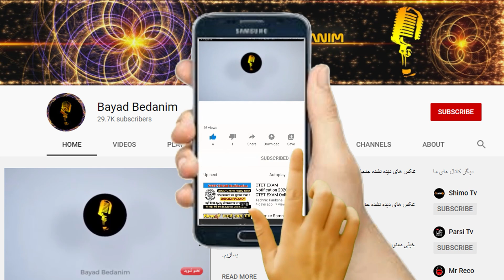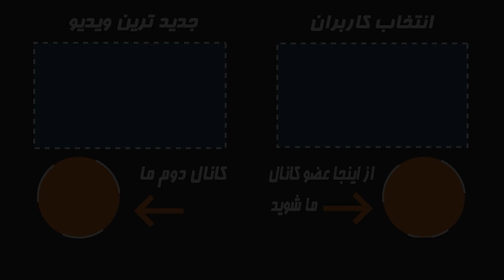تغییر چهره شوکه کننده و عجیب امیر نوری!